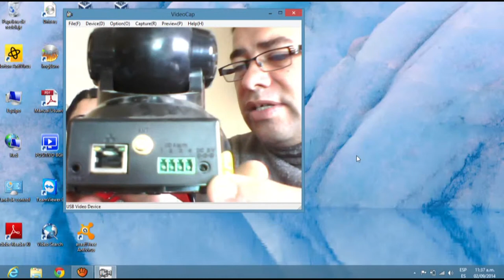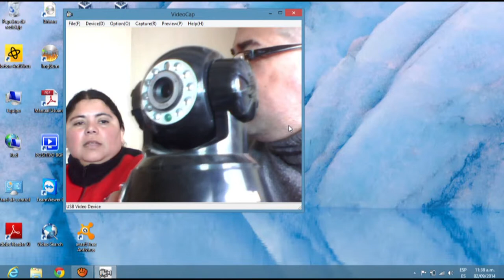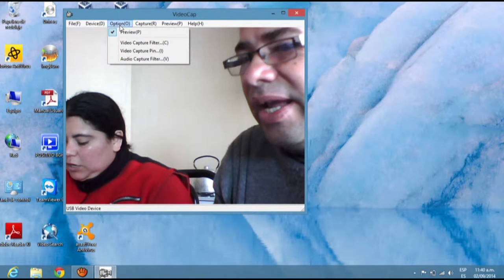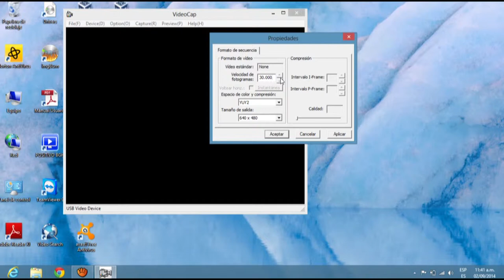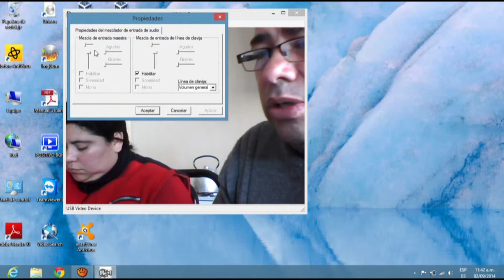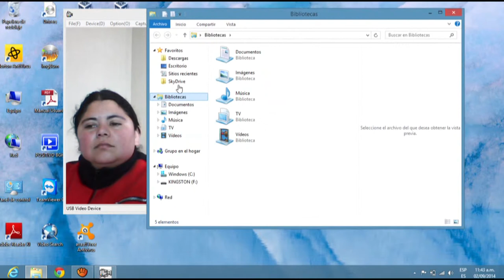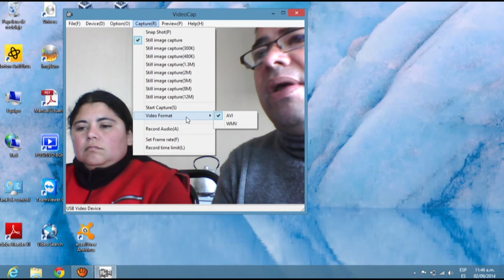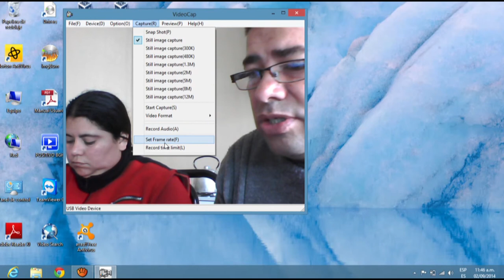Camara web parte 3